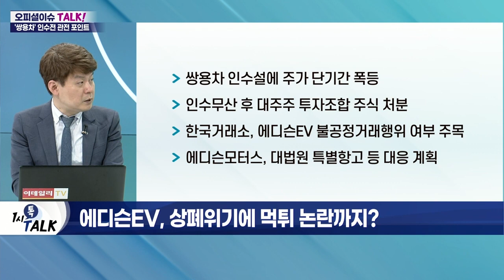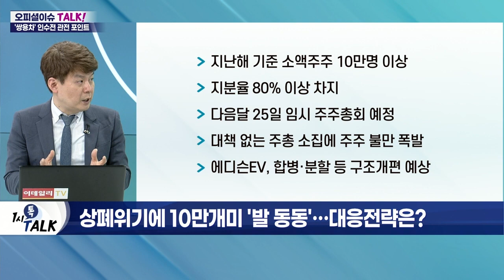'상폐위기' 에디슨EV… 불안에 떠는 10만 개미들_오피셜 이슈 TALK (20220412)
Q. 에디슨EV 상장폐지 갈림길… 향후 전망은?
- 에디슨EV, '감사의견 거절' 사유 해소 확인서 미제출
- 상폐 사유 발생하며 거래정지 장기화
- 이의신청 시 내년 3월까지 거래 정지
- 4년 연속 영업손실… 관리종목 편입 사유 발생

Q. 에디슨EV, 상폐 위기에 먹튀 논란까지?
- 쌍용차 인수설에 주가 단기간 폭등
- 인수 무산 후 대주주 투자조합 주식 처분
- 한국거래소, 에디슨EV 불공정거래행위 여부 주목
- 에디슨모터스, 대법원 특별항고 등 대응 계획

Q. 상폐 위기에 10만 개미 '발 동동'… 대응전략은?
- 지난해 기준 소액주주 10만 명 이상
- 지분율 80% 이상 차지
- 다음 달 25일 임시 주주총회 예정
- 대책 없는 주총 소집에 주주 불만 폭발
- 에디슨EV, 합병·분할 등 구조개편 예상

Q. '쌍용차' 재매각 진행… 향후 방향은?
- 쌍용차 재매각 사업 속도
- 쌍용차, 과거 中 상하이 자동차, 인도 마힌드라 그룹 등에 인수 및 매각
- 법원, 스토킹호스 등 다양한 매각 절차 검토
- 복수 업체, 쌍용차 인수 의향 내비쳐